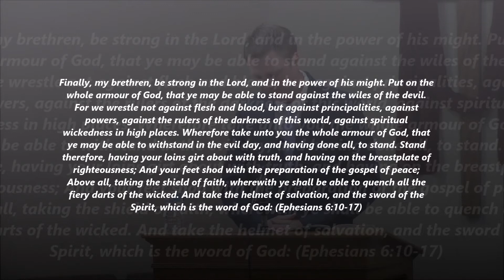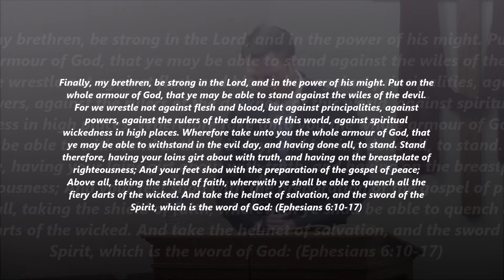This Means War (Ephesians 6:10-13)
Service: Sunday Morning, June 24, 2018
Speaker: Pastor Chad Buhman
Series: Grace For Today (Ephesians)